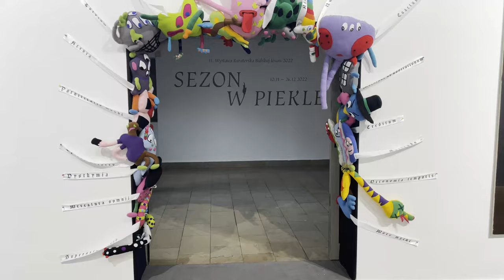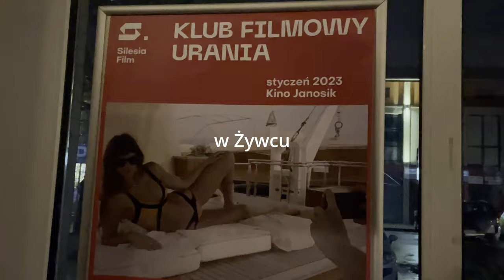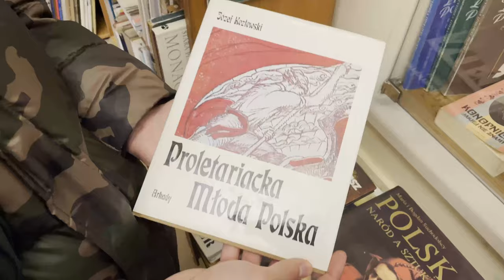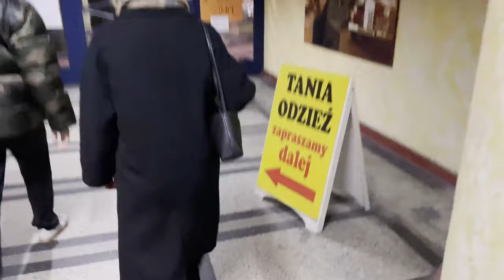VLOG - jak spędzam czas w domu rodzinnym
Cześć, podsyłam notatkę z filmu:
~ wystawa BWA Bielsko Biała + kawiarnia Akwarium
~ targ staroci w Kozach w każdą ostatnią sobotę miesiąca
~ serial Wielka woda na Netflixie
~ kino studyjne Janosik w Żywcu, film australijski Nitram
~ lumpeks w starym kinie Apollo w Bielsku-Białej (niedaleko Teatru Polskiego)
~ kawiarnia Palarnia Kawy Proper Coffee

Dziękuję, że jesteście tu!